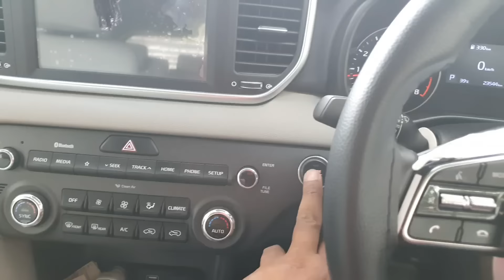kousar khud q nhi ai or Ibrahim ko q nhi anin deya/meri taraf s azzadi mubarak/mustafa sajid vlogs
kousar khud q nhi ai or Ibrahim ko q nhi anin deya
meri taraf s azzadi mubarak